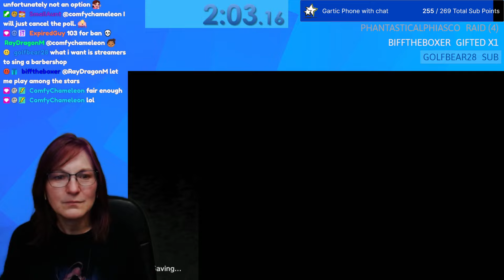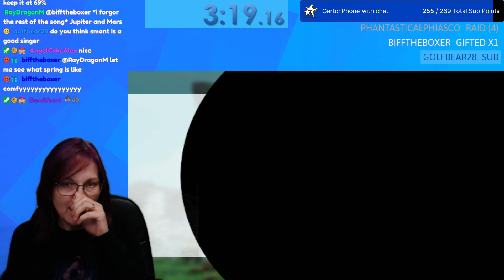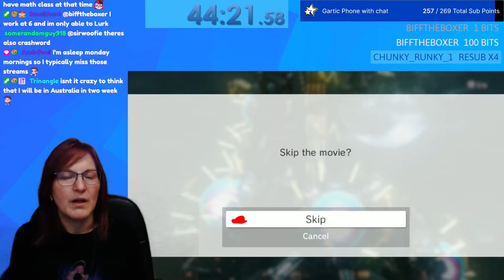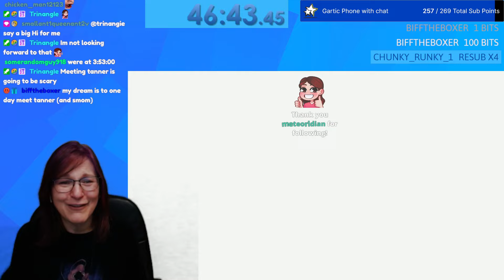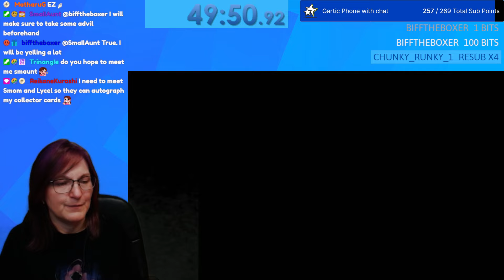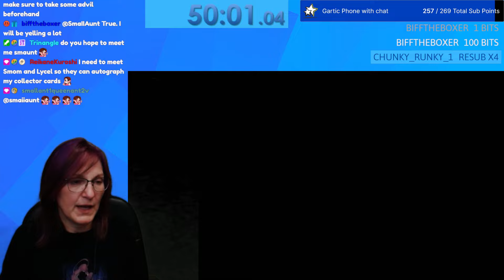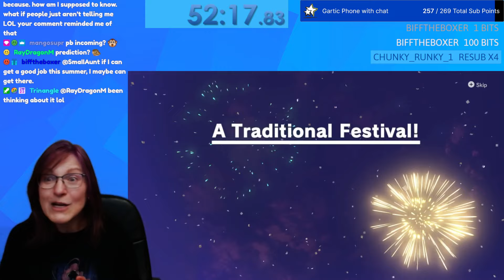SmallAntMom gets sub hour in Festival %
I streamed this live - join my streams for a fun time

I submitted this to Speedrun.com and thought I might as well share it here too